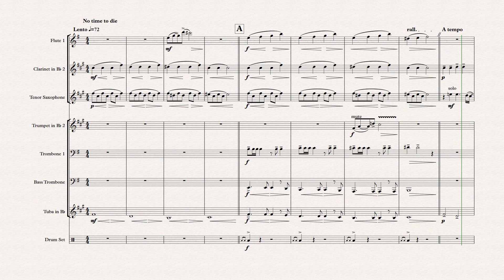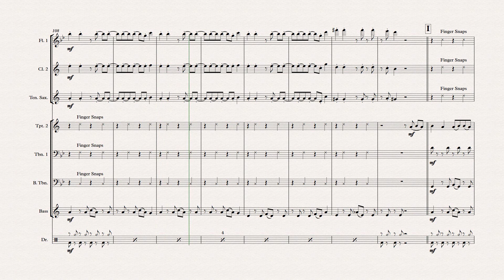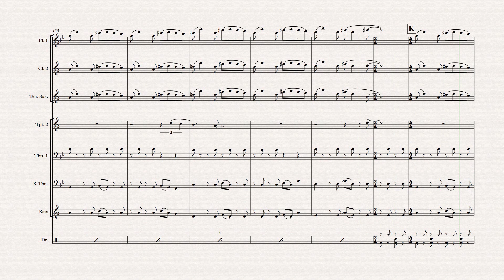Billie Eilish...a moment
Medley da artista Billie Eilish, contem os seguintes temas:
- Bad Guy.